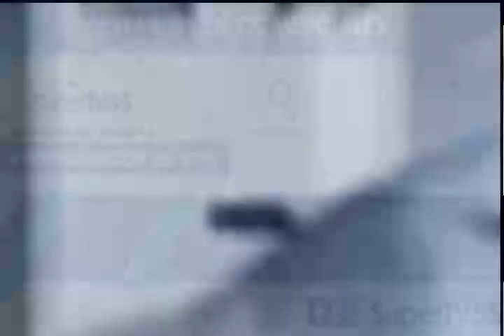ELECCIONES 2'024 26 October 2023